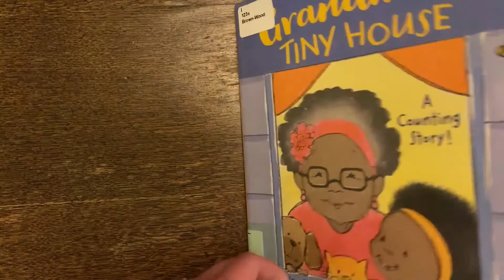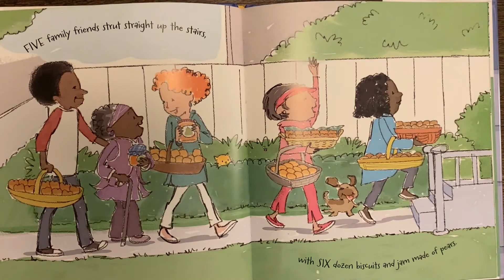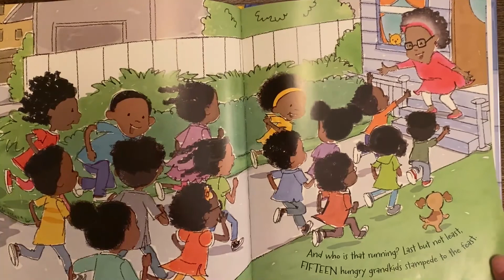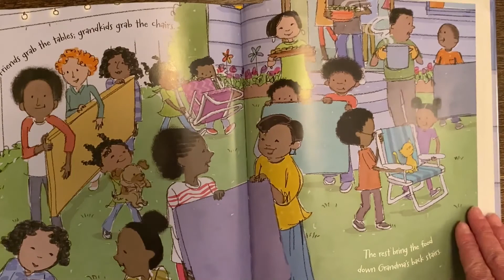Storytime with Kate: Gratitude